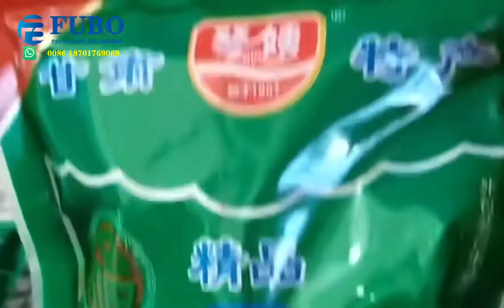Premade pouch spices sauce filling sealing machine | salad sauce filling sealing machine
rotary premade pouch filling sealing machine are used for filling doypack, flat pouch, stand up bag, zipper pouch etc.

premade pouch filling sealing machine are suit for packing most of liquid, paste, sauce by equipped with piston filler. and machine can be custimized for filling solid products, powders etc.